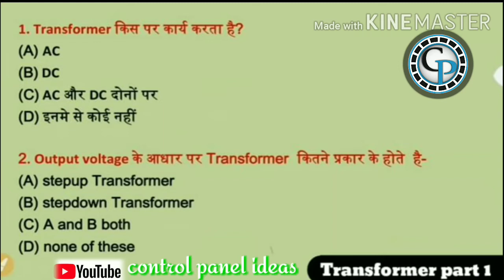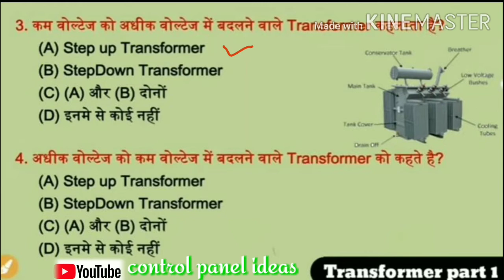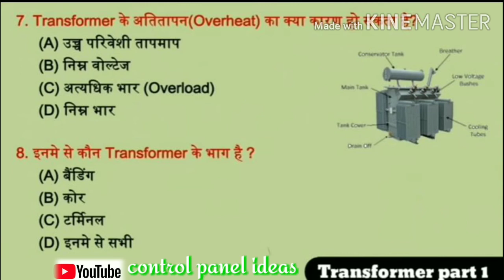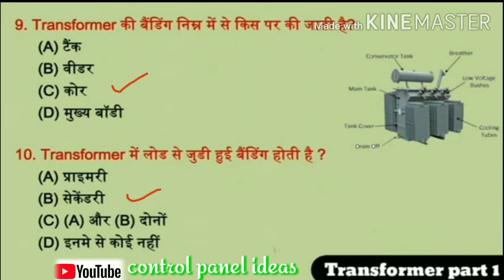ट्रांसफॉर्मर के महत्वपूर्ण प्रश्न उत्तर ( भाग-1)